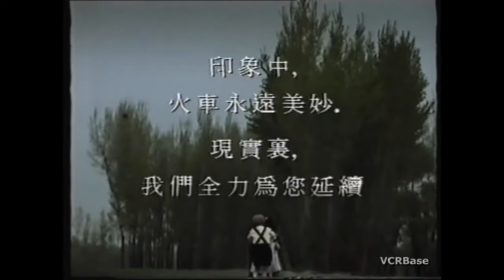SCARY COMMERCIAL ADS TRAIN HONGKONG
scary commercial hongkong . creepy caught.